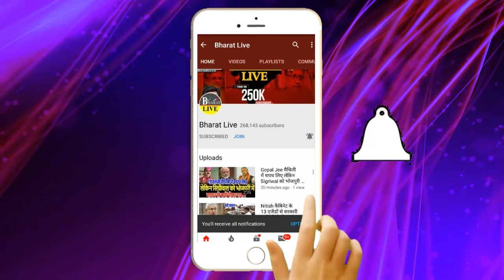भयंकर खुलासा ! भाजपा का अंत तय है टूट के सवाल पर गजब गर्म हो गए राजद विधायक और टूटेंगे कि नहीं...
भयंकर खुलासा !
भाजपा का अंत तय है टूट के सवाल पर गजब गर्म हो गए राजद विधायक